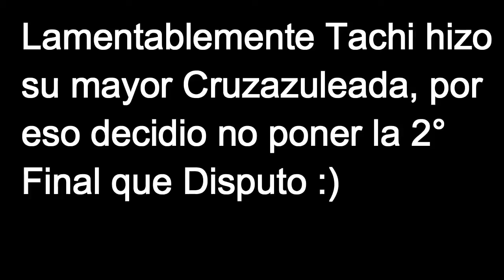!MORELIA CAMPEÓN¡ "MODO DT" FIFA 18 !!CAPITULO FINAL!!